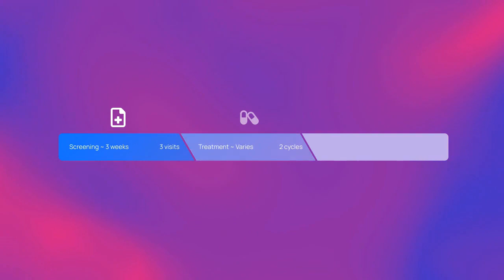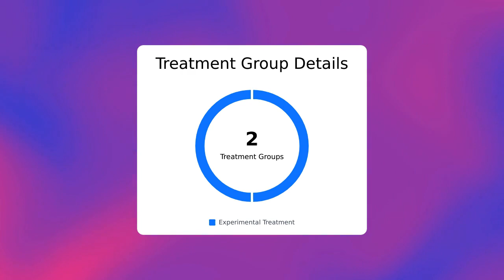Clinical Trial: KITE-363 for B-Cell Lymphoma (NCT04989803)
About this b-cell lymphoma clinical trial:
This study is evaluating whether a drug called KITE-363 can help people with relapsed and/or refractory B-cell lymphoma.

Timestamps:
00:00 - Quick Summary
00:14 - Study Timeline
00:29 - Eligibility Criteria
00:46 - Treatment Details
01:04 - Awards
01:32 - Trial Locations
01:42 - Discover More